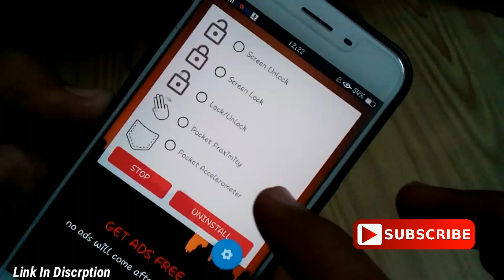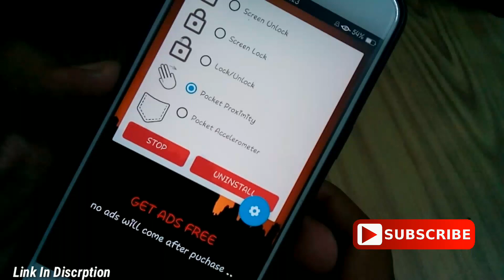OPPO Proximity Sensor | Proximity Sensor Working For All Phones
Hello Guys Welcome To Andriod & Gaming Plus . Today am going to show you OPPO Proximity Sensor.

For Latest Android & Gaming Plus